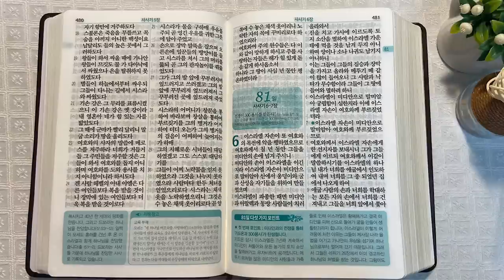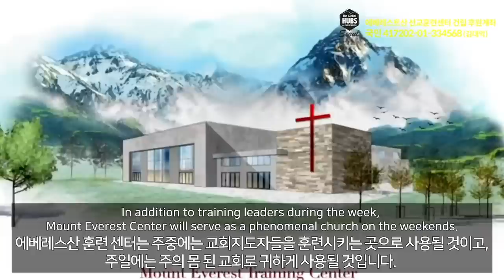6회독 8일 | 여호수아, 사사기 1~5장(통독성경 71~80일) | 성경을 열면 기적이 열립니다. | 통박사 조병호의 역사순 성경통독